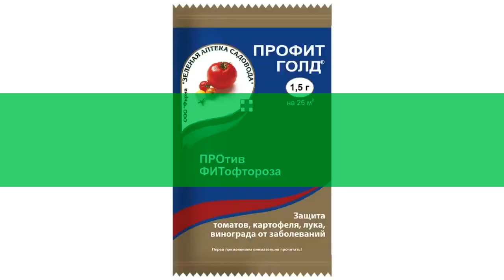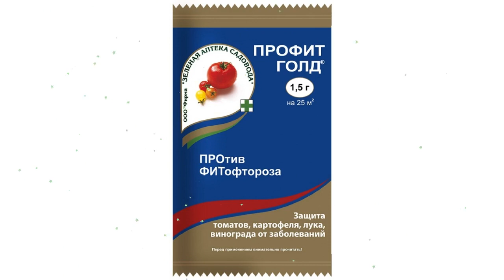Средство от фитофтороза Профит Голд (Зеленая Аптека Садовода), 1,5г обзор З 334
Средство от фитофтороза "Профит Голд" (Зеленая Аптека Садовода), 1,5г
ПРОтив ФИТофтороза
Водно-диспергируемые гранулы, 250 г/кг цимоксанила +250 г/кг фамоксадона.
Суперсовременный препарат
- идеально работает в сырую погоду при высокой опасности заражения
- не смывается дождем
- не допускает распространения болезни в посадках
- лечит скрытую стеблевую инфекцию
- высокая эффективность в очень низких нормах расхода
Для чего и где применять:
- для защиты и лечения от наиболее вредоносных болезней
- на томатах и картофеле против фитофтороза и альтернариоза
- на луке - от пероноспороза
- на винограде - от милдью.
Как применять:
- опрыскивать профилактически, до появления признаков заболевания:
- картофель - до смыкания ботвы в рядках
- томаты – вскоре после высадки в грунт
- лук - активный рост листьев (пера)
- виноград – до цветения
- всего 3-4 обработки.
Действие и результат:
- двойная защита растения: снаружи и изнутри
- контактный компонент фамоксадон создает на поверхности листьях и плодах защитную пленку и - мгновенно уничтожает инфекцию на растениях
- системный компонент цимоксанил быстро проникает внутрь листа и стебля, блокируя развитие болезни.
Безопасность и экология:
3 класс (умеренно опасное вещество)
не токсичен для пчел и почвенной микрофлоры.
Видео - Средство от фитофтороза "Профит Голд" (Зеленая Аптека Садовода), 1,5г обзор З 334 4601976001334 бренд Зеленая Аптека Садовода производитель "Фирма "Зеленая Аптека Садовода" ООО (Россия)
Если хотите узнать Вашу цену на Средство от фитофтороза "Профит Голд" (Зеленая Аптека Садовода), 1,5г, то перейдите по ссылке там же можно ознакомится с отзывами покупателей, узнать про сроки и стоимость доставки (в том числе и самовывоз), способах оплаты.
Если по каким-то причинам товара нет в наличие, то можете выбрать и купить похожие товары из категории Защита от болезней: